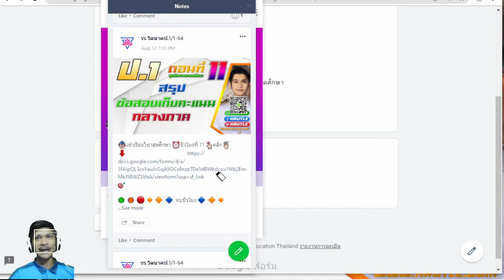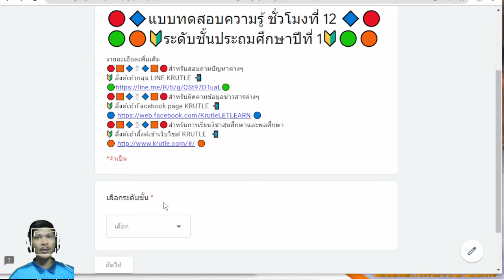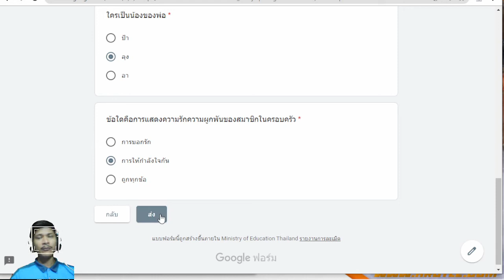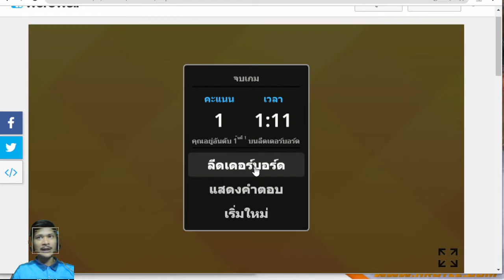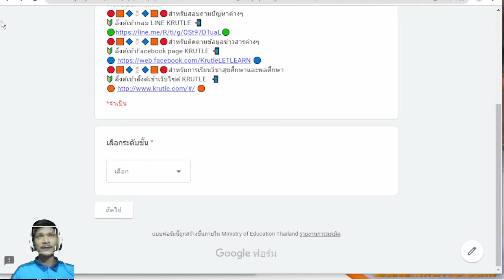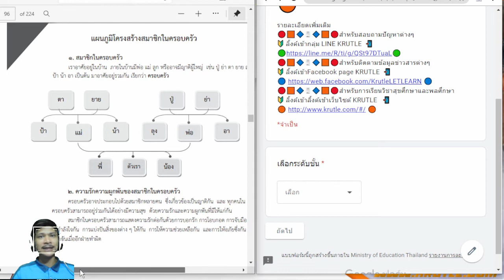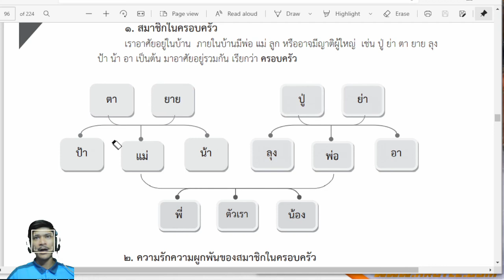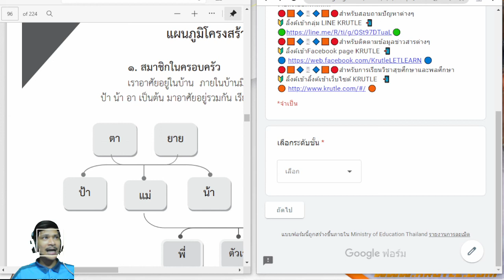วิชาสุขศึกษาและพลศึกษา 🔰ป.1🔰ตอนที่ 12 🔰 โดย KRUTLE 🔰 โรงเรียนวัดนาค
🔰ลิงค์ทำแบบทดสอบหลังเรียนรู้บทเรียน ชั่วโมงที่ 12📲

🔰 ลิ้งค์เข้ากลุ่ม LINE KRUTLE  📲

🔰 ลิ้งค์เข้าFacebook page KRUTLE  📲

🔰 ลิ้งค์เข้าลิ้งค์เข้าเว็บไซต์ KRUTLE   📲

🙏🤟ขอบคุณที่รับชมรับฟังนะครับผิดพลาดประการใดต้องขออภัยไว้ ณ ที่นี้ด้วยครับ👋🙋‍♂️